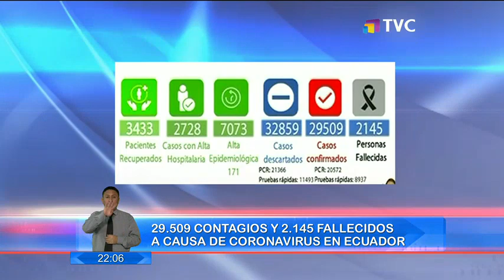29.509 contagios y 2.145 fallecidos a causa de coronavirus en Ecuador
Así lo anunció en candena nacional el Ministro de Salud, Juan Carlos Zevallos. Actualización de cifras en el país.